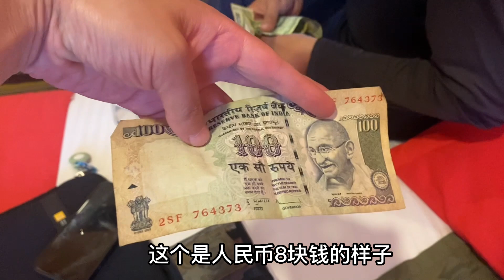跟鞋底去看雪山，坐尼泊尔特色公交车，下车时鞋底的裤子都挤烂了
朋友们大家好，我是旅行者土豆，
一个热爱旅行的四川90后妹子，喜欢徒步、骑行，喜欢在路上
2019年，徒步318川藏线进藏
2020年，从四川出发开始徒步，后经丙察察进藏，随后单车骑行新藏线，穿越西藏阿里无人区
2021年，骑西藏车穿越中国最美公路-新疆独库公路
2023年，时隔一年多重新背起背包，再次踏上旅途，此刻正在挑战重装徒步      318川藏线
这是我的YouTube频道，
背包旅行 尼泊尔 雪山 鞋底骑车环球旅行# 我们强调了视频内容的专业性和安全性，以确保观众获得可靠的信息。